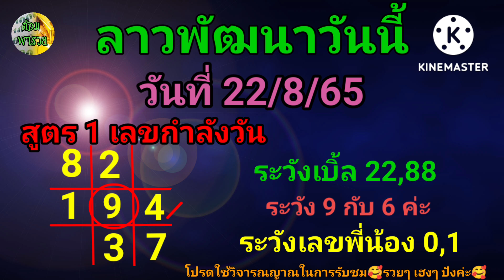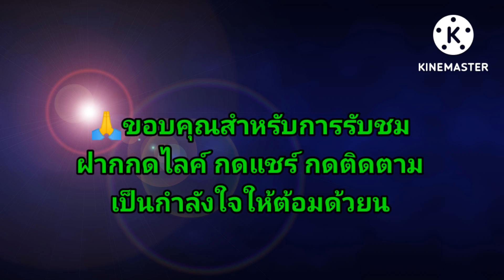หวยลาวพัฒนาวันนี้(เลขกำลังวัน) วันที่ 22/8/65@ต้อมพารวยธูปไอ้ไข่ให้โชค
หวยลาวพัฒนาวันนี้ วันที่ 22/8/65

กำลังใจจากเพื่อนๆ พี่ๆ น้องๆ ทุกท่าน
สำคัญกับต้อมมากนะคะLoveๆ ค่ะ♥️

เลขบัญชี : 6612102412
ชื่อบัญชี : สิริพร สุธรรมมา
ธนาคาร:  กสิกรไทย ค่ะ

👉โปรดใช้วิจารณญาณในการรับชมและรับฟัง รับชมเพื่อความบันเทิงค่ะ
👉ต้อมสนันสนุนให้ซื้อสลากกินแบ่งรัฐบาล ไม่สนับสนุนการพนันทุกชนิด
👉ให้ไว้เป็นแนวทาง การเสี่ยงโชคมีเข้ามีหลุด ตามอย่างมีสติอย่าทำให้ตัวเองเดือดร้อนค่ะ
👉ถ้าถูกหวยอย่าลืมเเบ่งเงินทำบุญเพื่อต่อบุญ ทำบุญกับพระในบ้านได้บุญที่สุดค่ะ
หวยลาว วันที่ 22/8/65#ลาวพัฒนา 22/8/65#แนวทางหวยลาวพัฒนา 22/8/65#หวยลาวพัฒนา สูตรวัดดวง#หวยลาวพัฒนา เลขชุด3 ตัวเน้นๆ#หวยลาวพัฒนาแม่นๆ#ผลหวยสดลาวพัฒนาวันนี้หวยลาวพัฒนาวันนี้ออกอะไร